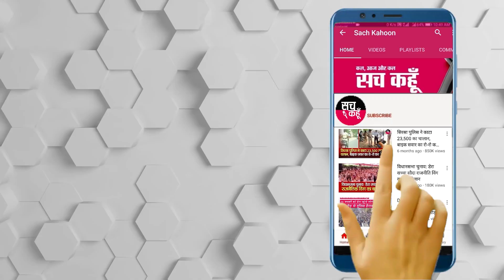Haryana CM ने दशहरा पर प्रधानमंत्री के पुतले जलाए जाने पर जताई आपत्ति